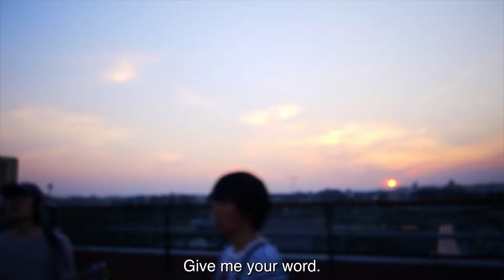Metro-Ongen plays "Nineteen, Twenty" - IN THE ROOM vol.3 English sub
Metro-Ongen added English subtitle to "IN THE ROOM vol.3"